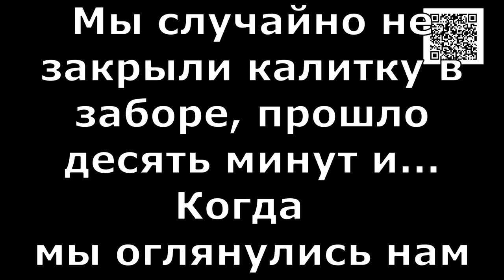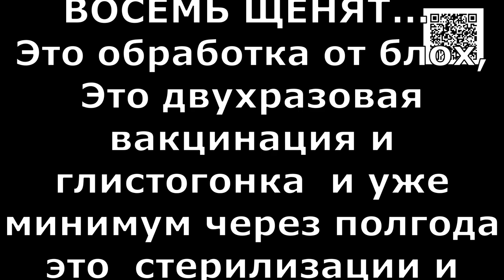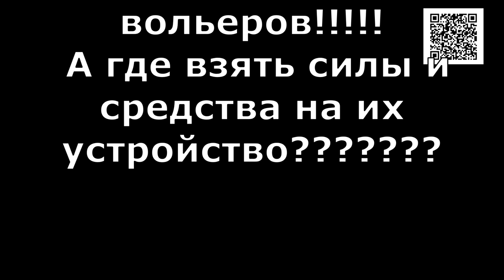Человеческая наглость не знает границ/Human impudence knows no bounds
Human impudence knows no bounds! The shelter survives with difficulty, but people don't care! "You're a shelter!" they say. And they drag and drag boxes of kittens and puppies! It is much easier to dump the problems on others and live with a clear conscience (even though they have no conscience)!

Голодные телефоны:
Билайн: 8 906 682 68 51
Билайн: 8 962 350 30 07
Теле2:  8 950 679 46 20

Our bank cards:
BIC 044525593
Получатель платежа: Valentina Silich

Visa Classic:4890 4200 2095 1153
The beneficiary of payment: Valeriia Utkina
Получатель платежа: Valeriia Utkina